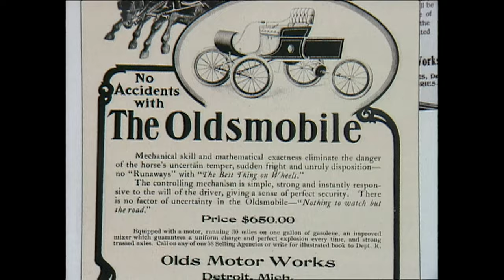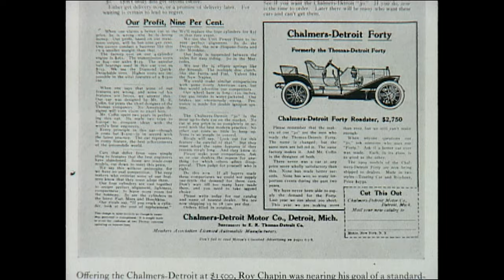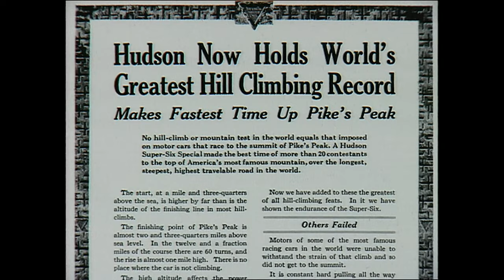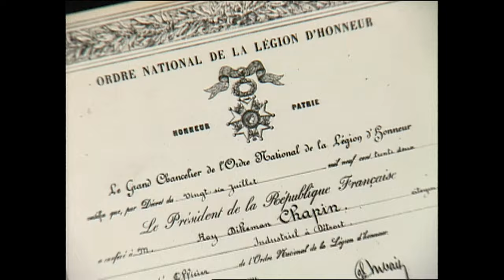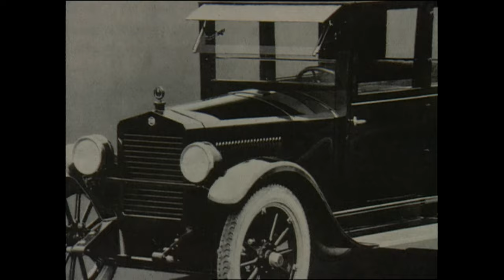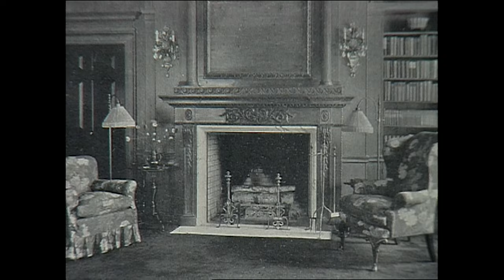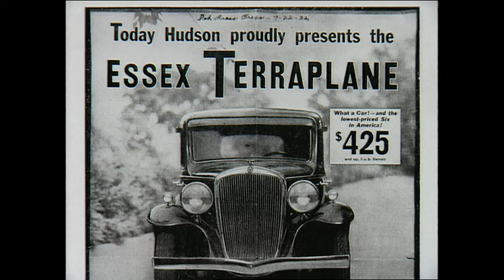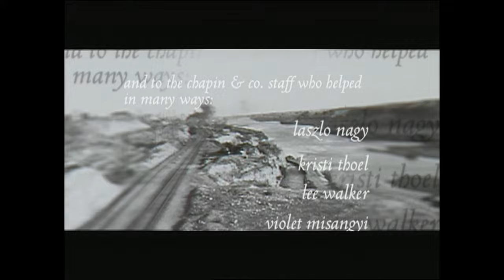Roy D. Chapin - Ahead of the Curve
“Roy D. Chapin - Ahead of the Curve” is a documentary film about a founder of the Hudson Motor Car Company, Detroit, Michigan.

This is the story of a self-made American seeking to find success in the early days of automobile manufacturing. It is a tale of persistence, prescience, and passion for an industry... as well as Roy's love for the woman with whom he would build a life and family - Inez Tiedeman, of Savannah Georgia.

After co-founding Hudson, in 1909, at the age of 29, Roy Chapin's life and fortune followed a remarkable trajectory that ended suddenly in 1936, with his succumbing to pneumonia, just prior to the invention of modern antibiotics.

This film is hewn not just from historical records and archives, but many Chapin family stories passed down through the years, that weave a very personal tale of insight, innovation, and the value of every moment.

Program note: The first voice you will hear in the film is that of Roy Chapin’s eldest son, Roy Jr. as he describes the relationship he cherished with his father.